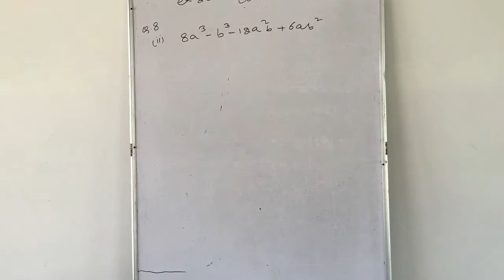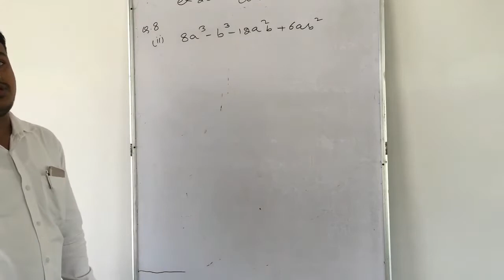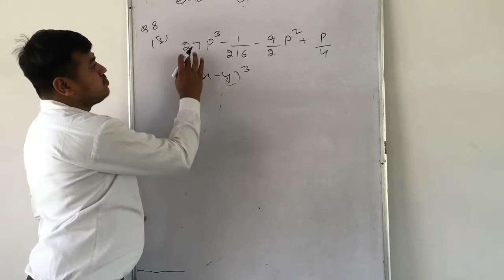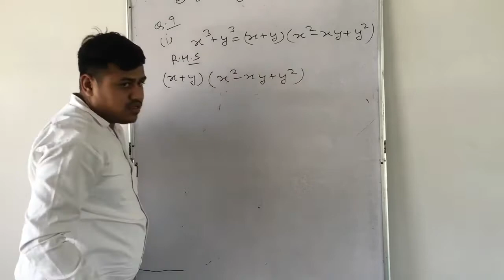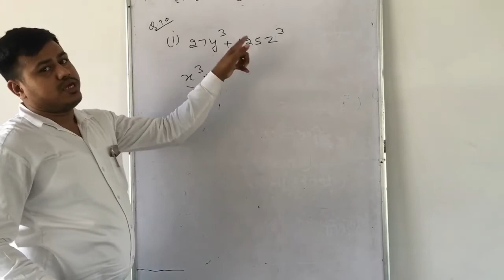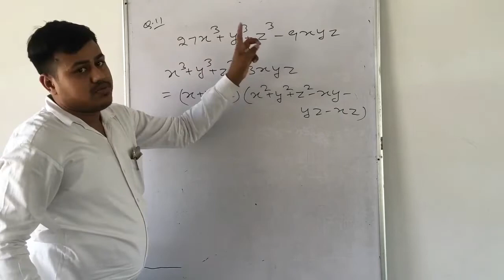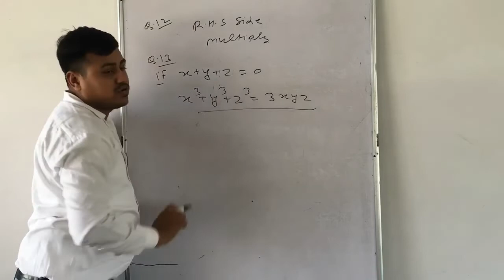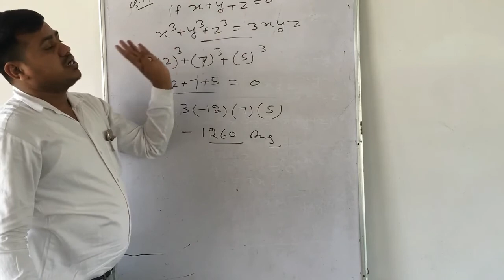Class 9th Ex 2.5 Part II